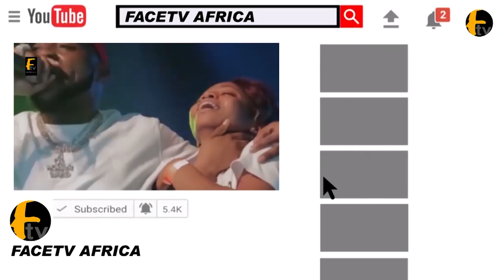HOLD YOUR TEARS! EX BBNAIJA HOUSEMATE MUM CRIED BITTERLY WHILE THEY BURIED HER SON RICO SWAVEY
HOLD YOUR TEARS! EX BBNAIJA HOUSEMATE MUM CRIED BITTERLY WHILE THEY BURIED HER SON RICO SWAVEY Face tv Africa Face tv Africa Facetv Africa Face tv AFrica Facetv Africa Facetv Africa and Music face: Real Indigenous Nigerian Music. We profile top performance, top rated Nigerian musicians, legends, events, video musicals and we dish them out to you from a Nigerian point of view.